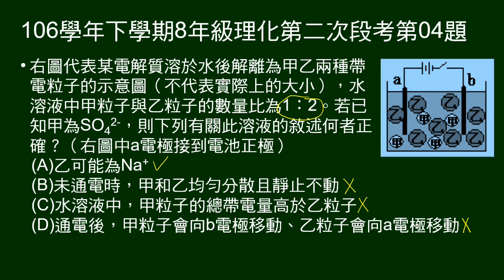106學年下8年級理化二段第04題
電解質解離成甲乙粒子，給圖示及數目比，已知甲為硫酸根，問敘述何者正確。